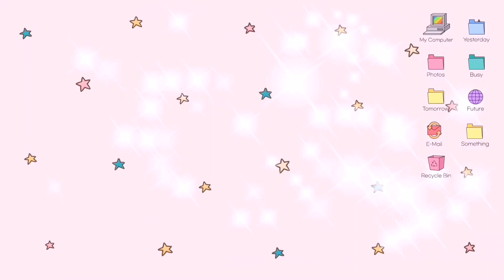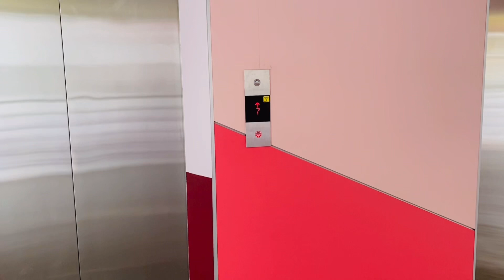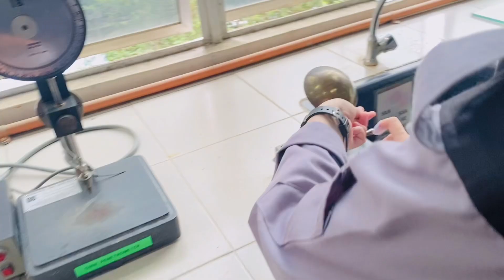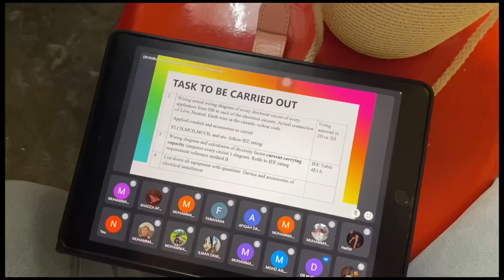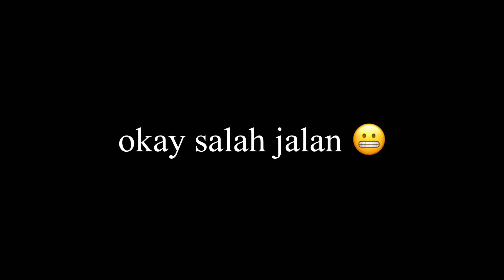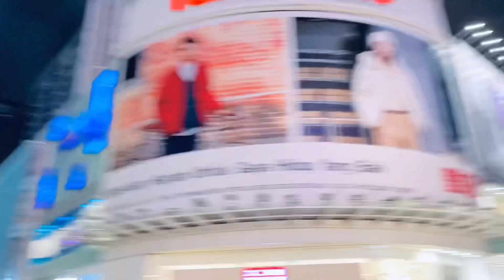Natseries 2.0 | A day as engineering student | UITM SHAH ALAM (friday edition)